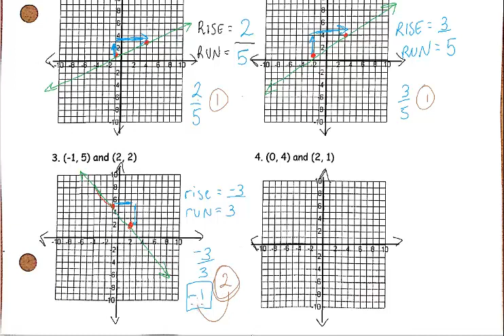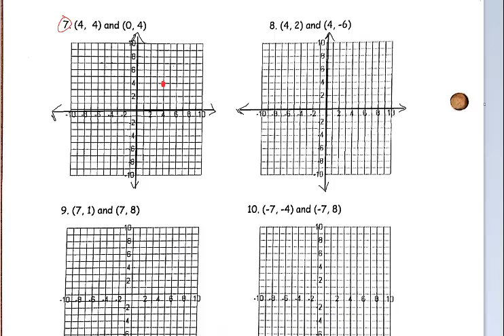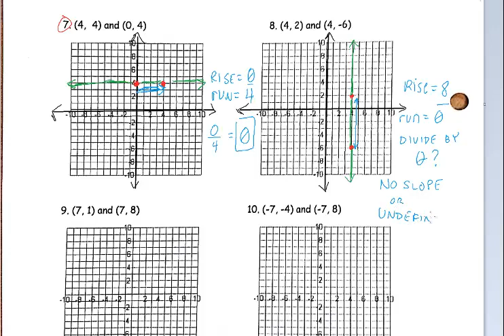Slope of Four Types of Lines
This is the first video I've made with my new Surface Tablet, so forgive me if there are any issues.